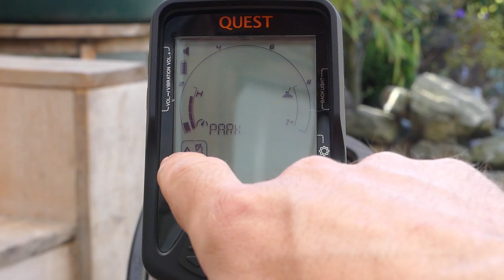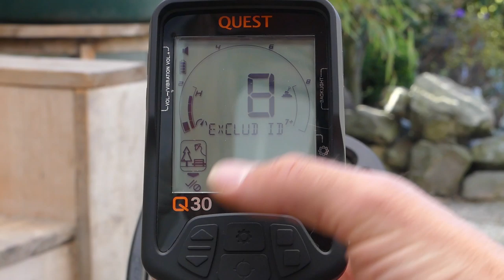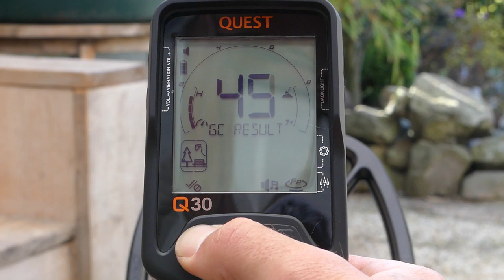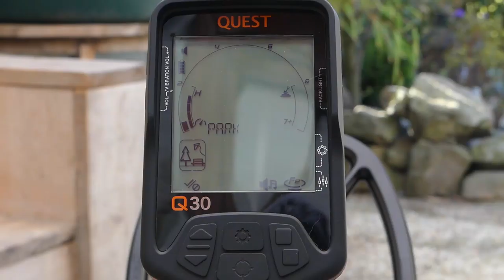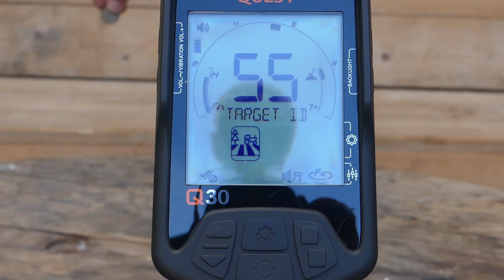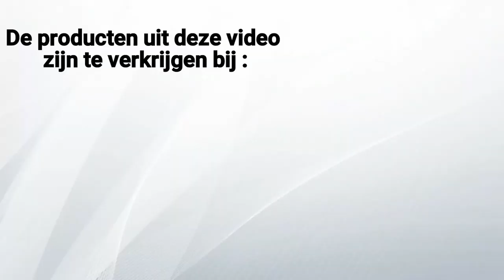Quest Q30 metaaldetector NEW NEW NEW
De eerste beelden van de nieuwe Quest Q30.. een mooie metaaldetector die nog veel van zich gaat laten horen.